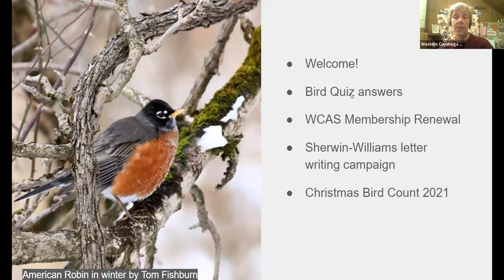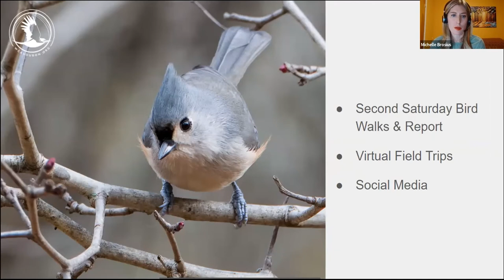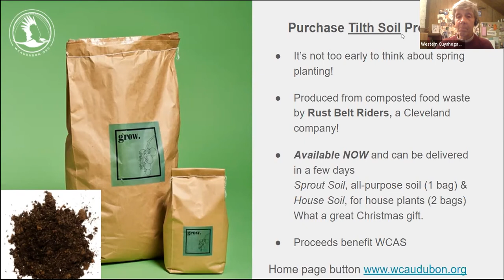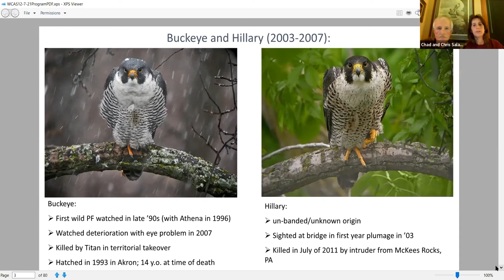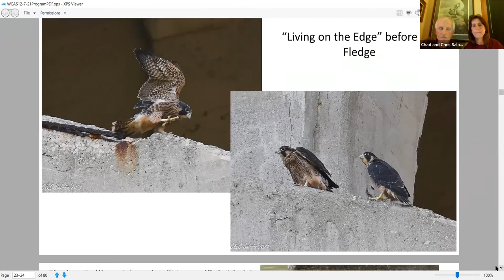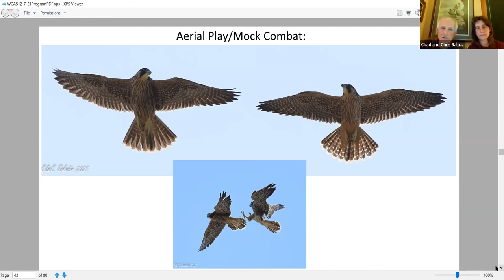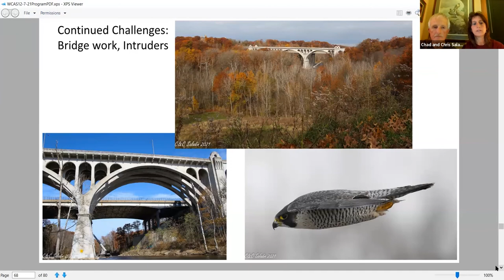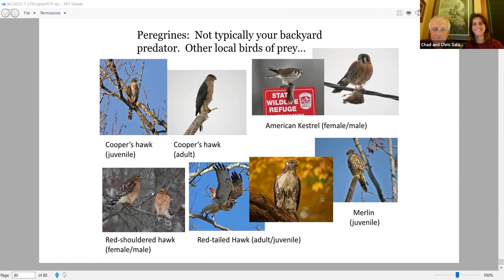WCAS Member Meeting and Speaker December 2021: Peregrines of the Rocky River Reservation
Program: “A Closer Look at the Peregrines of the Rocky River Reservation”
Presenter: Chad and Chris Saladin, Naturalists and Peregrine Specialists
Date & Time: Tuesday, December 7, 2021 at 7:30 PM. Member Meeting at 7:30 PM and Speaker at 8:00 PM (EST).
Description: Past programs by Peregrine Falcon watchers, Chad and Chris Saladin, have primarily been details about the peregrine recovery story, their life history, their specialized features and behaviors, as well as the experiences over a 20+ year span studying them at various nest sites in Ohio. This presentation will focus primarily on the 2021 nesting season at the Hilliard Road Bridge over the Rocky River as it was the most accessible and active of the sites monitored. The Saladin’s will touch on some of the other sites as they continue to inform us about this fascinating bird of prey and we’ll describe the characteristic behaviors that are involved in the learning process of the 3 juveniles (that we referred to as “Nomad”, “Nitro”, and “Noble”) through images that we captured with the now 12-year-old adult resident female “GG” and the first-time father/resident male “Gusto”.